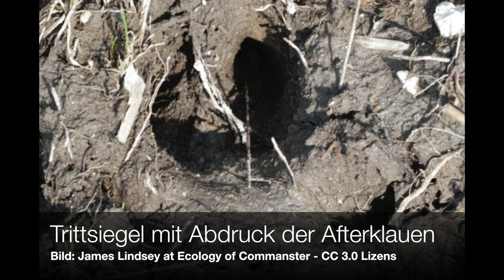Wildsau - Waldkurzwissen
Ein kleiner Beitrag zum Schwein. Mit viel Schweinerei aber trotzdem saumäßigem Inhalt. Nochmal Schwein gehabt! :-)